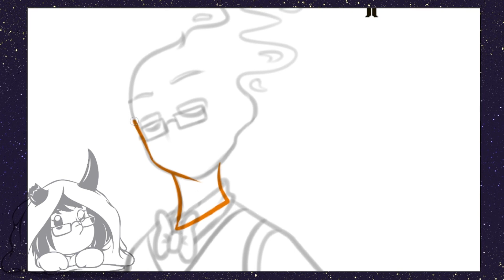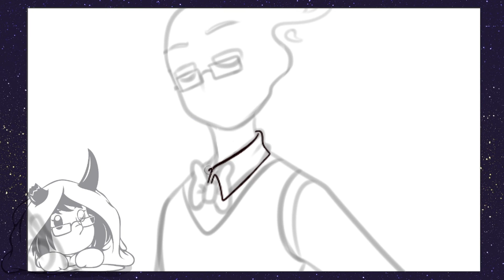YOUR FRIENDLY LOCAL BARTENDER【UNDERTALE AU REFUSETALE SPEEDPAINT】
No one will know your worries and troubles better than your local bartender!

Edited with Movavi Video Editor Plus 2021
Tools used: Paint Tool Sai, Photoshop
0:00 ➢ INTRO
0:06 ➢ ARTING